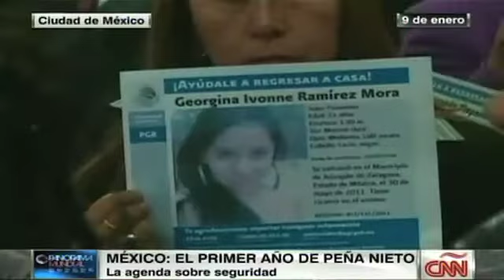¿Cuál es la estrategia de seguridad de Peña Nieto?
El presidente de México explicó a inicios de su sexenio que el "uso eficaz de la inteligencia" sería la estrategia de seguridad de su gobierno